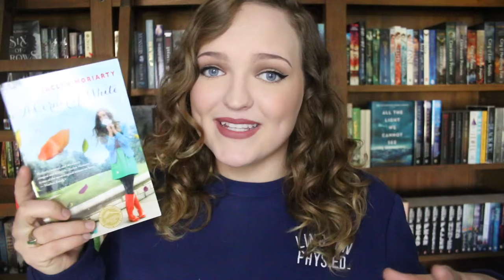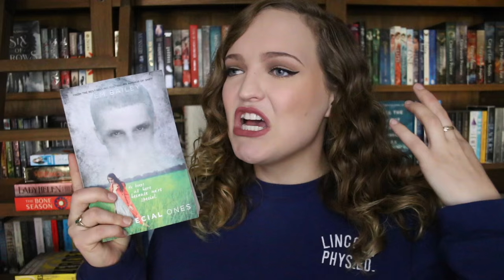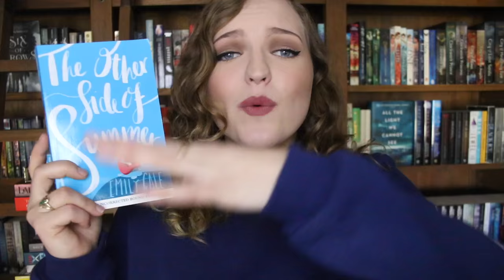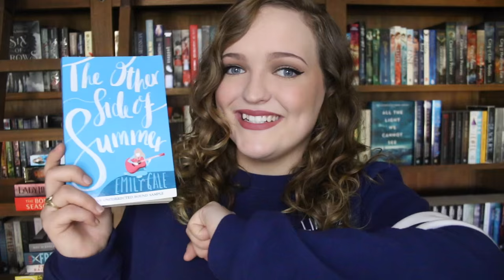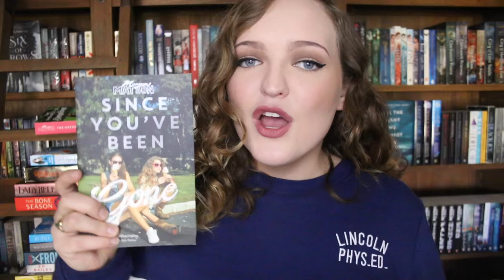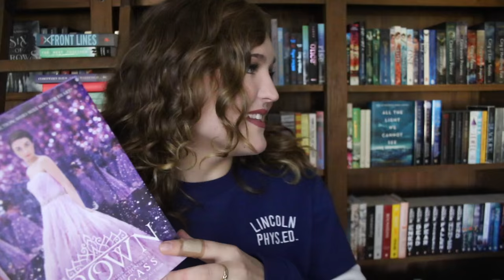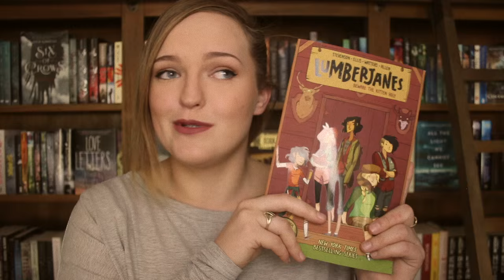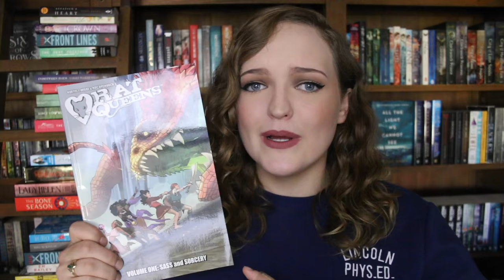MY BIG SYDNEY BOOK HAUL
Hey guys! Let me know what your thoughts are on some of these books or which ones you're excited for! Have a great day! :)